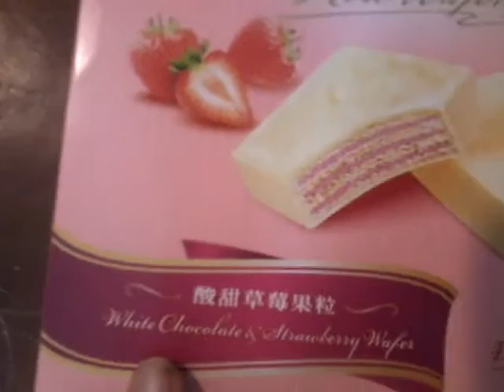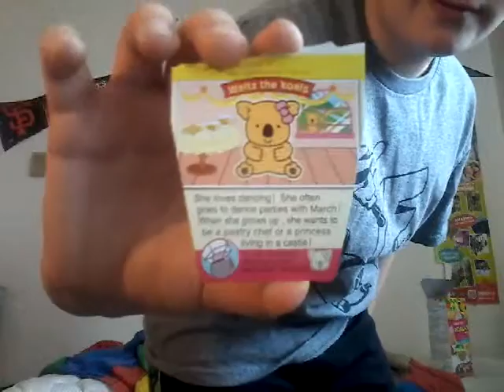Canadian trys Chinese food part 2